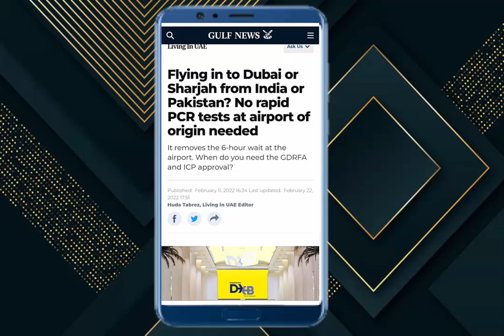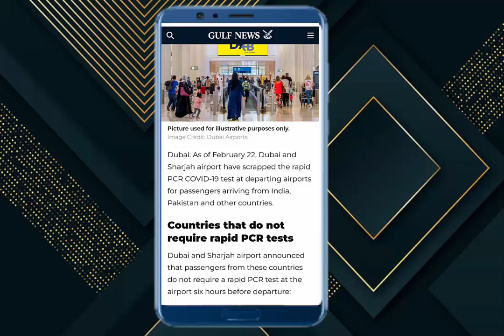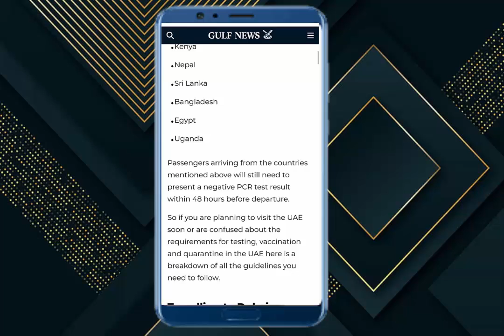No Rapid Covid PCR test for India, Pakistan passengers from today 22nd February-2022 Latest News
Passengers travelling from certain countries to Dubai don’t need to take a rapid Covid PCR test.

Attention travellers to Dubai! UAE waives off Rapid RT-PCR test done at Indian airports

According to the circular, effective February 22, passengers from India, Pakistan, Bangladesh and Sri Lanka need a negative result of a PCR test taken within 48 hours of travel. They also need to undergo a PCR test on arrival in Dubai. Passengers are required to self-quarantine till they get their test results. The circular does not mention the rapid PCR test requirement.
UAE has waived off Rapid RT-PCR done at Indian Airports before travelling to Dubai.